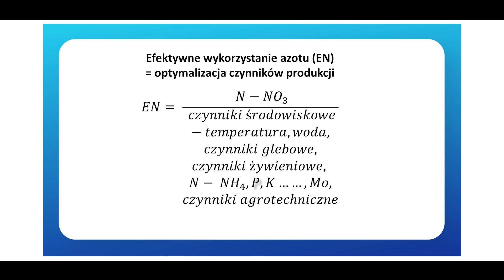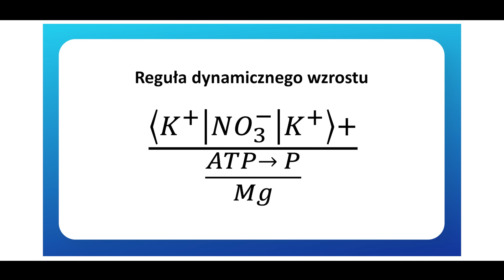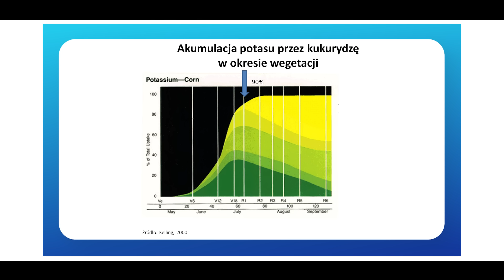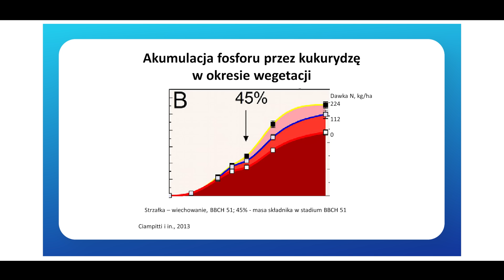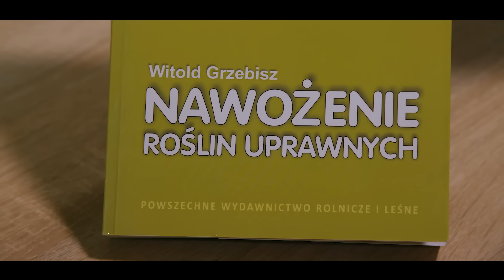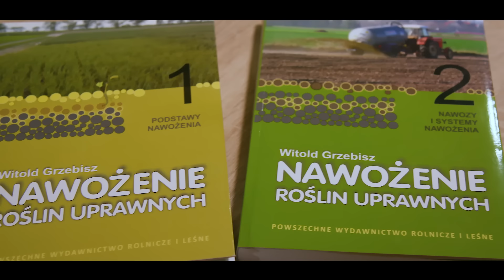🎤Kto nie umie gospodarować azotem, nie powinien być rolnikiem. Profesor Witold Grzebisz | e-pole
Napiszcie w komentarzu swoje imię oraz rejon Polski w którym mieszkacie. Chcemy pod tym filmem zrobić prawdziwą "mapę" widzów i słuchaczy tego odcinka videopodcastu. Bohaterem tego odcinka jest długo wyczekiwany gość na kanale "e-pole", Profesor Witold Grzebisz. Postać kultowa w świecie rolnictwa, tematyce nawożenia i tzw. chemii rolnej. Poniżej znajdziecie rozdziały tej rozmowy, której pointą jest stwierdzenie "Kto nie umie gospodarować azotem, nie powinien być rolnikiem"

Jeżeli spodobał Ci się ten materiał, zostaw lajka, komentarz lub suba!

Na skróty:
00:00 Wstęp
01:13 Azot jest najważniejszym czynnikiem plonotwórczym
09:32 Odczyn gleby wpływa na efektywność nawożenia
14:55 Próchnica
24:43 Rola potasu i fosforu w kontekście azotu
43:40 Rola magnezu, siarki i mikroelementów
59:23 Fazy krytyczne buraków i rzepaku do pobierania azotu
01:10:24 Czy mocznik jest nawozem?
01:16:26 Fazy krytyczne zbóż do pobierania azotu
01:22:44 Zakończenie